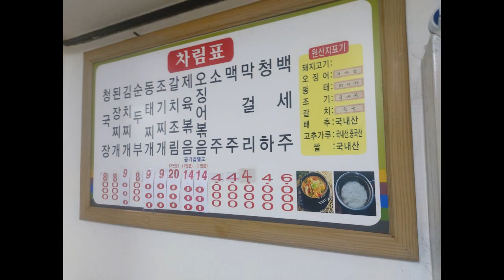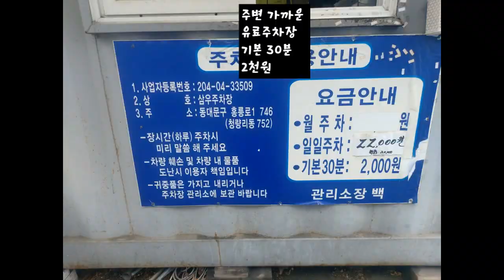청량리역 광주식당에서 비오는 날 청국장을~ 맛있는 녀석들 방영된 곳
서울 동대문구 경동시장로2길 51 청량리동
1호선 청량리역 1번 출구에서144m
청량리청과물도매시장 3번출구 사거리 우측길 좌측 원주종가집 골목
영업시간 06:00 - 21:00, 매주 월요일 정기휴무

맛있는녀석들 328회, 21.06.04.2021년 6월 4일 청국장
생방송오늘저녁 1019회, 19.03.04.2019년 3월 4일 청국장정식
맛있는녀석들 160회, 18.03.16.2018년 3월 16일 청국장
2TV생생정보 508회, 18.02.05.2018년 2월 5일 청국장
생방송오늘저녁 606회, 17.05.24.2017년 5월 24일 청국장
수요미식회 44회, 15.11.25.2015년 11월 25일 청국장/된장찌개
맛있는녀석들 20회, 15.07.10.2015년 7월 10일 청국장
생생정보통 702회, 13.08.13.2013년 8월 13일 양은냄비밥
생활의달인 371회, 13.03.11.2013년 3월 11일 청국장
생활의달인 361회, 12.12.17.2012년 12월 17일 청국장 방영된 곳